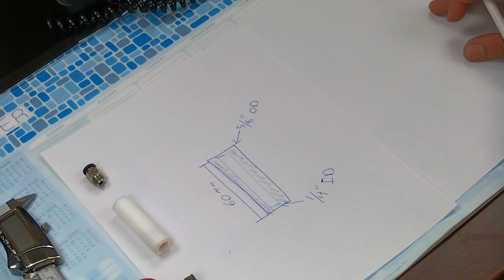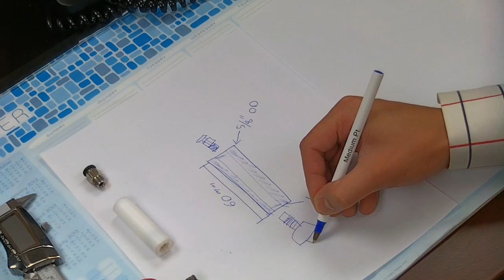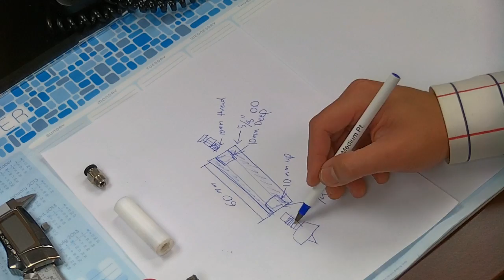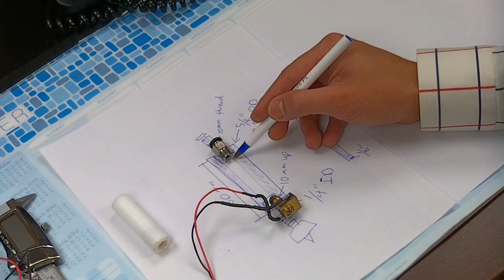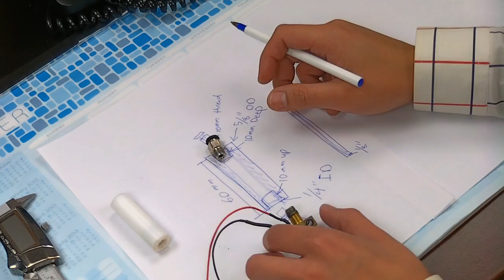Brief description on the hothead assembly for the Eventorbot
Sorry, its actually a MK5 hothead
Eventorbot! Open source 3D printer.

For those who do not have access to a 3D printer. You can order the plastic parts and frame